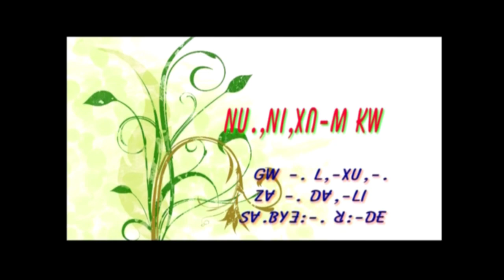Lisu song ꓠꓴ ꓠꓲ, ꓫꓵ ꓟ ꓗꓪ꓿ ꓖꓪ꓾ ꓡ,‐ꓫꓴ, ꓜꓯ꓾ ꓓꓯ,‐ꓡꓲ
ꓠꓴ ꓠꓲ, ꓫꓵ ꓟ ꓗꓪ꓿
ꓖꓪ꓾ ꓡ,‐ꓫꓴ,
ꓜꓯ꓾ ꓓꓯ,‐ꓡꓲ